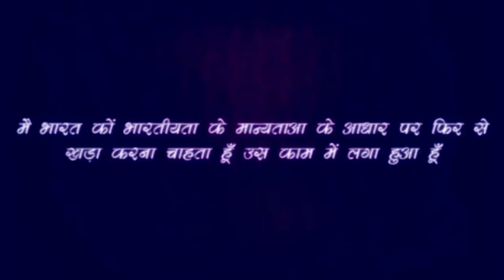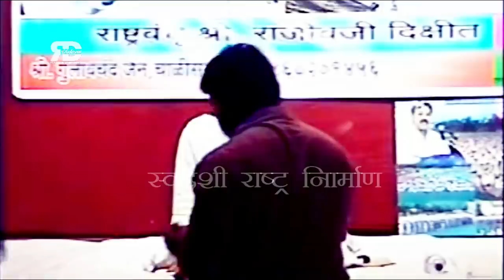गुड़ में बनी चाय अब नहीं फटेगी - Rajiv Dixit